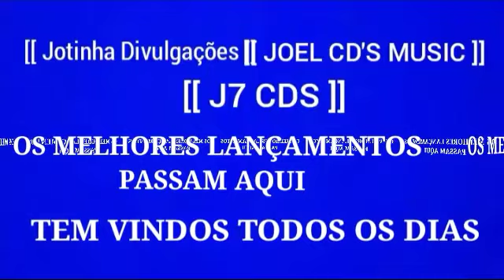JAPÃOZIN 2023 JUNHO ARRAIAR PRA PAREDÃO ATUALIZANDO [ JOEL CD'S MUSIC.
VAQUEIJADA
ROMÂNTICA
PISADINHA
ARROCHA
LAMBADA
SERESTA
MÚSICA
PISEIRO
FORRÓ